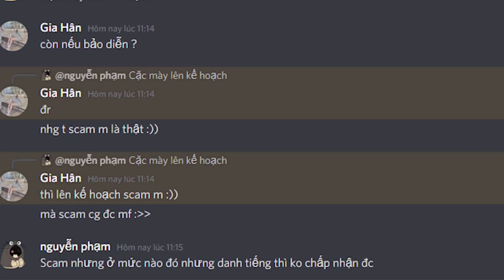2Y2C: VỤ LÙM XÙM Ở FB VÀ YOUTUBE VÀ DISCORD VỤ PHỐT CÓ ĐÚNG SỰ THẬT HAY KHÔNG ?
làm sao để ủng hộ cho Nguyen Pham
✅ấn like
✅ấn đăng ký
✅xem hết từ đầu tới cuối
©Copyright Video này thuộc quyền  Nguyen Pham MC không được Reup với mọi hình thức
Edit:2S Studio
discord✅:nguyễn phạm#8585
💻ip:2s2m.tk